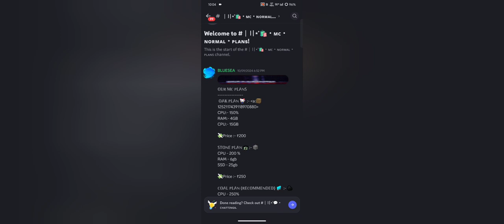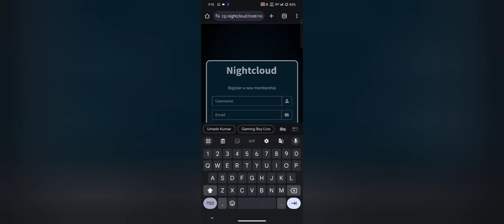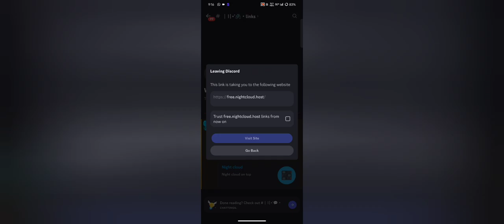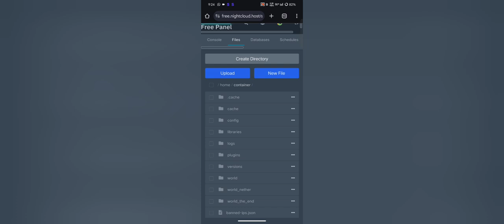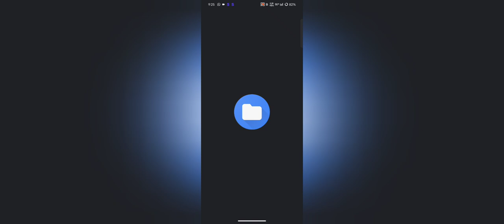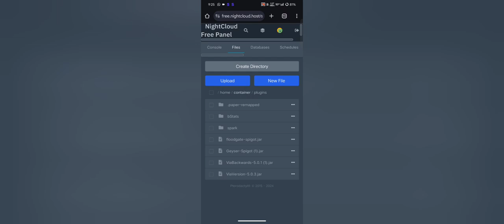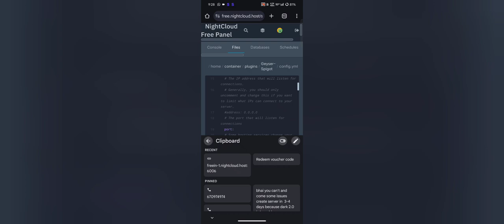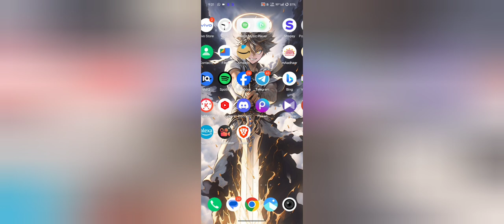FREE 24/7 Minecraft Server Hosting | New Minecraft Hosting 24/7 | Minecraft Night Cloud Hosting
minecraft free 24/7 server
minecraft free 24/7 no lag server hosting
minecraft server free 24/7 online
best minecraft free 24/7 hosting
free minecraft hosting 24/7 8gb ram
best minecraft server hosting free 24/7 6gb ram
free hosting
free hosting minecraft
free hosting without queue
free hosting minecraft server 24/7
free hosting server
free 24/7 hosting
free 24/7 minecraft server hosting
free 24/7 minecraft server hosting forever cracked
free 24/7 minecraft server
free 24/7 server hosting
free 24/7 minecraft hosting
free 24/7 minecraft server hosting 8gb ram
24/7 free hosting
24/7 free minecraft server host
24/7 free minecraft hosting
24/7 free server hosting
24/7 free minecraft server hosting
24/7 free minecraft server
24/7 free server
how to add one block in aternos
how to add one block in aternos server mcpe
how to put one block in aternos
how to put one block in minecraft
how to put one block mod in minecraft
how to put one block skyblock in aternos